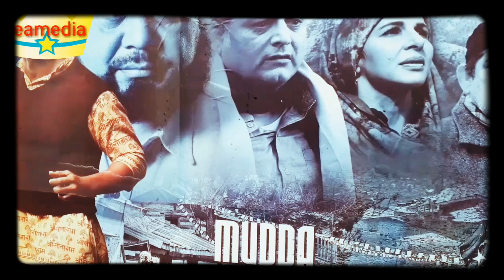Bollywood Movie Review ll Mudda 370 J&K || Hiten Tejwani, Anjali Pandey, Zarina Wahab, Rakhi Sawant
Mudda370 J&K

Mudda 370 J&K
Cast: Hiten  Tejwani, Anjali Pandey, Zarina Wahab, Mohan Kapoor, Mohan Joshi, Raj Zutshi, & Rakhi Sawant